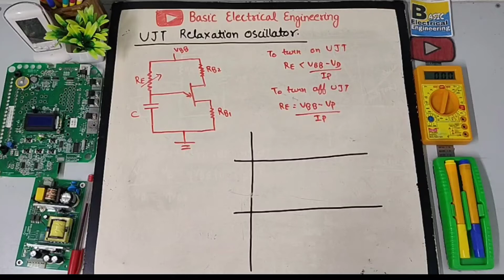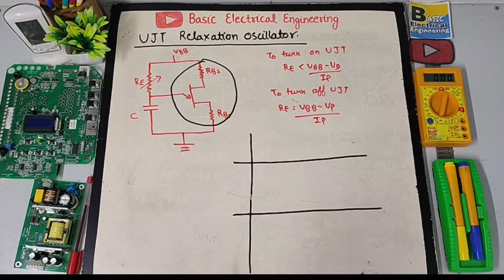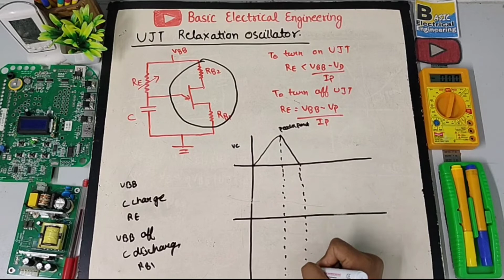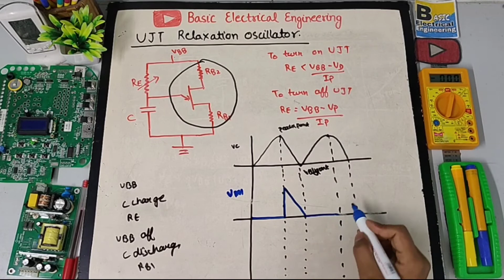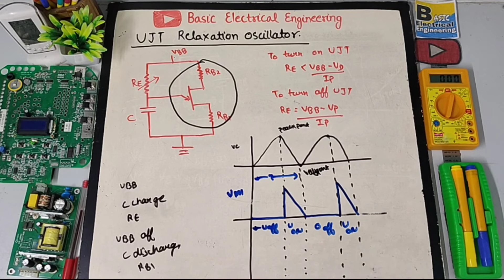UJT Relaxation oscillator || in one shot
UJT relaxation oscillator is a type of RC ( resistor-capacitor) oscillator where the active element is a UJT (uni-junction transistor). ... It has a negative resistance region in the characteristics and can be easily employed in relaxation oscillators.
As the Emitter of the UJT is connected to the capacitor, when the charging voltage Vc across the capacitor becomes greater than the diode volt drop value, the p-n junction behaves as a normal diode and becomes forward biased triggering the UJT into conduction.
Vishal Rajor
Thankyou